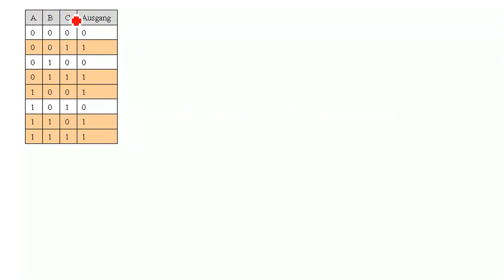CS: Minterm Maxterm ( Beschreibung wichtig)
@ 00:03:
Die Spalte "Ausgang" ist so "vorgegeben". D.h. ich habe die Werte beliebig gesetzt.

Wichtig @ 1:25
Minterm: Erstelle Term aus allen Eingaengen, die am Ausgang 1 ergeben.
Maxterm: Erstelle Term aus allen Eingaengen, die am Ausgang 0 ergeben.
ABER:
Minterm ∨ Minterm ∨ Minterm ... = 1
Maxterm ∧ Maxterm ∧ Maxterm ... = 1
D.h. beides wird spaeter dazu genutzt, um die Funktion so zu beschreiben, dass 1 rauskommt.

@ KV-Diagramm fuer alle Minterme zusammen (SOP / DNF)